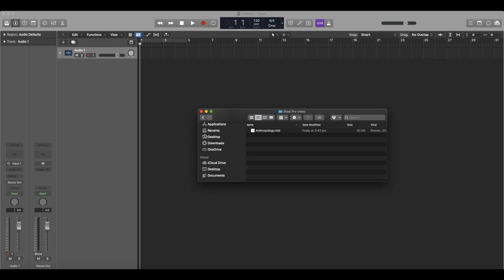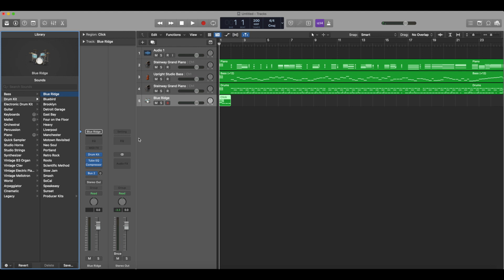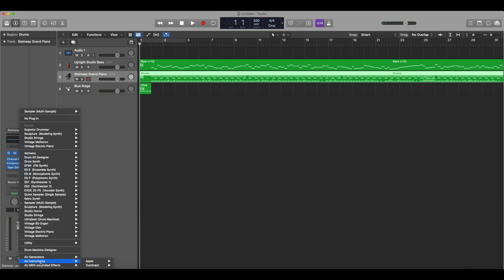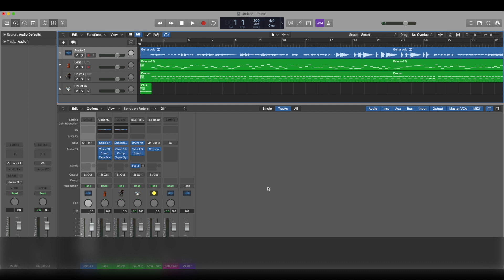How to record iReal pro songs as backing tracks in Logic Pro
iReal pro already plays great backing tracks for practising, although the songs can be exported as midi files and imported into Logic Pro to give even more musical possibilities. In this video, I show you my simple process to quickly create great sounding backing tracks in Logic Pro. I have used iReal Pro for many years and it is such an amazing tool for guitarists, or any other musician.

I have also written an article on how to record iReal pro songs as backing tracks in Logic Pro

Last week's video using the song Anthropology from iReal Pro and recorded in Logic Pro is

Fancy a free guitar lesson that will unlock secrets to improve your guitar playing?

If you are interested in learning to play the guitar, I offer online one-to-one tuition and face-to-face lessons from my studio in Norwich, Norfolk:

Looking to book music for your wedding or event?